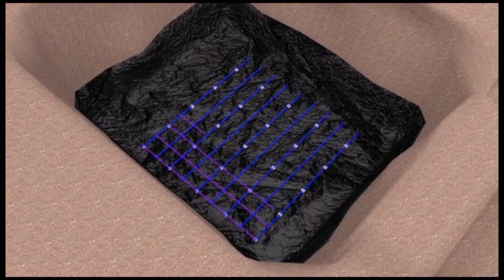Museveni Kaweddemu Eyawadde abayizzi Obutwa azulidwa birimu akabano Yiino video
Kitalo Bafudde butwa Buchaman State House kyemukoze Obulamu bwe bwona talikidira
Abayizi abasoba mu 200 baweereddwa obutwa ku Nakanyonyi SS e Mukono. Baddusiddwa mu malwaliro ng'embeera yaabwe tewoomya nnakabululu. Ebisingawo bijja